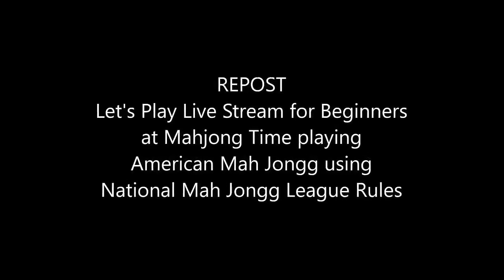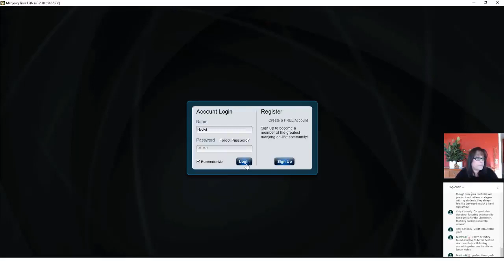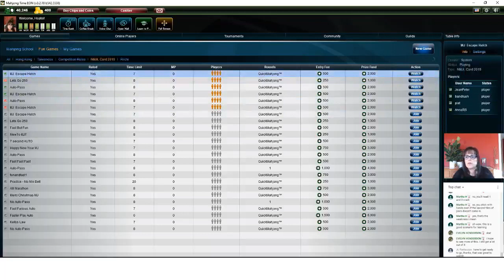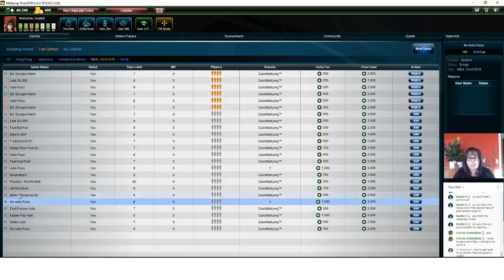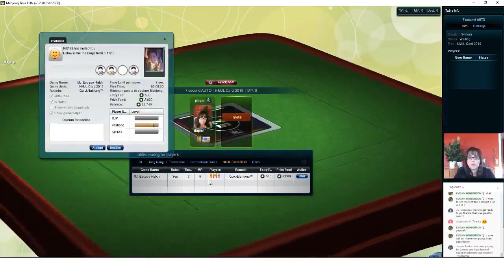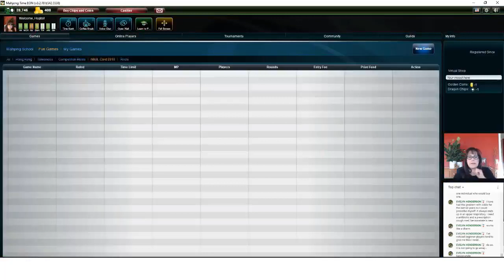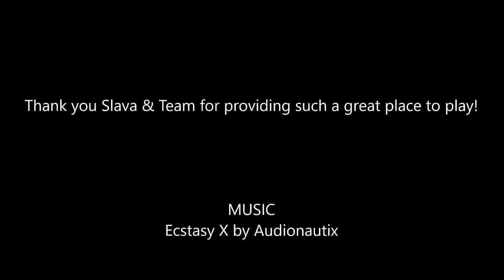National Mah Jongg League Let's Play Live Stream 20200107 REPOST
This Mahjong Time livestream will be dedicated to American Mah Jongg using National Mah Jongg League rules.  During livestreams, most of the chit chat is game commentary but there will also a lot of socializing while games are being played.  If you are not interested in the socializing, you will probably enjoy Strategy Theory videos more which are not done live so there is no socializing.

What Every Body is Saying, An Ex-FBI Agent's Guide to Speed-reading People by Joe Navarro

Michele Frizzell
Instructor, Author, Speaker
6175 Hickory Flat Hwy Ste 110-335